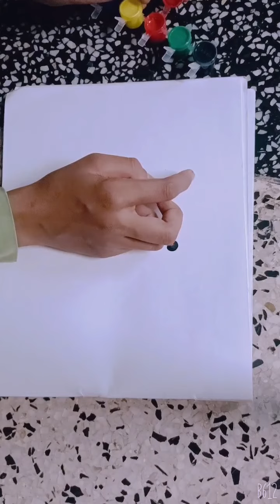How do you make a flower with your fingers?